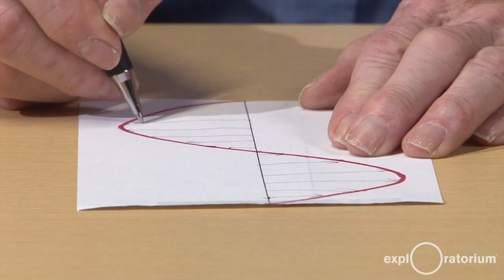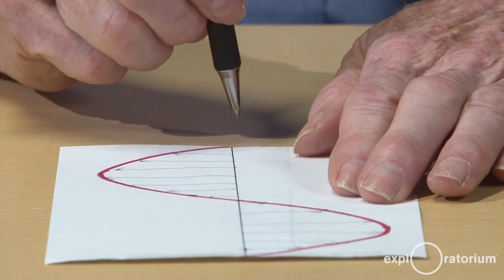What's going on and teaching tips: Soap-Film Interference - Science Snacks activity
What does a wave drawing of light actually represent? Check out Part 4 of this Science Snack for tips on teaching this activity in your classroom.

By experimenting with this model of light-wave addition, you can understand the behavior of light as it is reflected off the front and back surfaces of soap films. Full instructions for this activity are available

Science Snacks are hands-on activities, projects, and experiments that are designed for the classroom and the curious. They're cheap, simple, safe, scientifically accurate, and teacher tested.